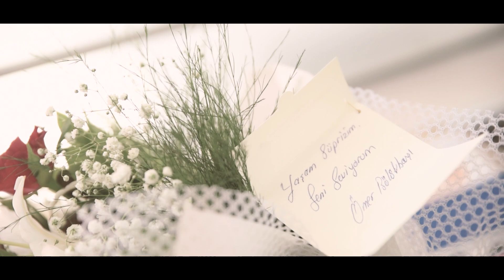Ezgi & Öner Wedding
Ezgi & Öner Wedding Film

YROSHO FILMS
Cinematography : Yalım Akın - Filiz Akın
Editting : Yalim Akın